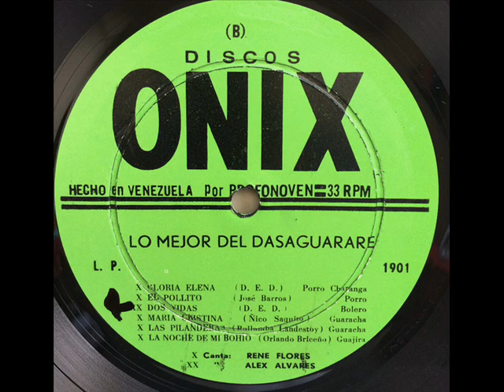El Dasaguarare/Las Pilanderas(Vinyl)